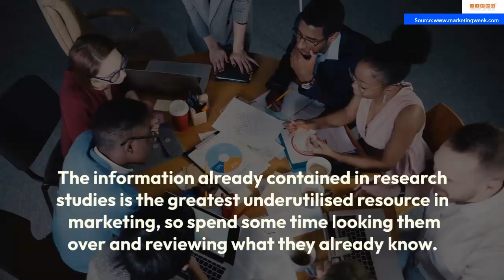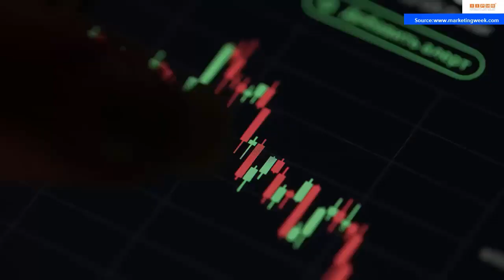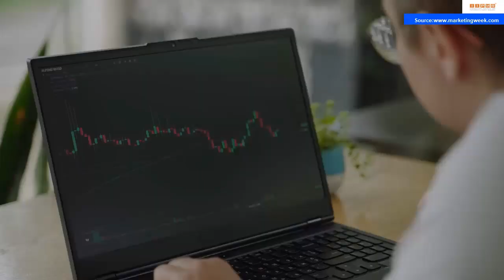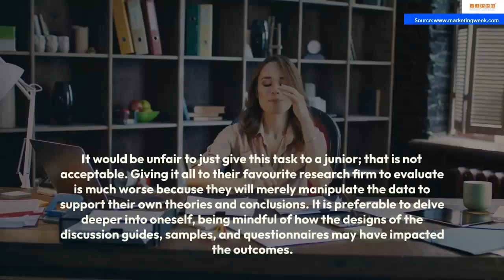When they have access to a wealth of knowledge already, why order additional research